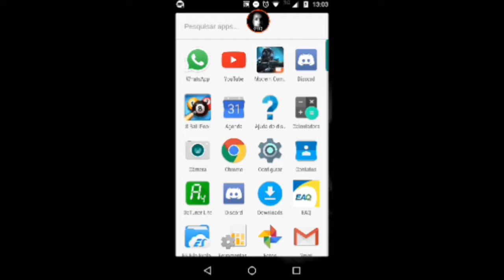MC5 Modern Combat 5 - VIP - ( jogo fechando do nada { bem quando eu ia conseguir uma frag Boa } )